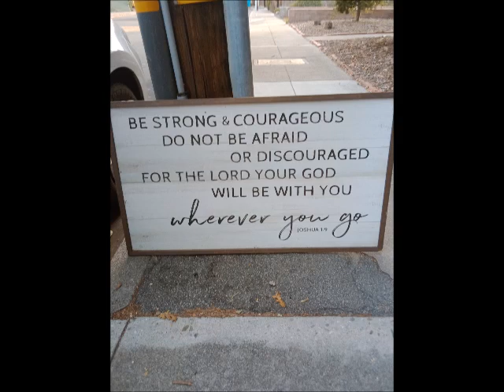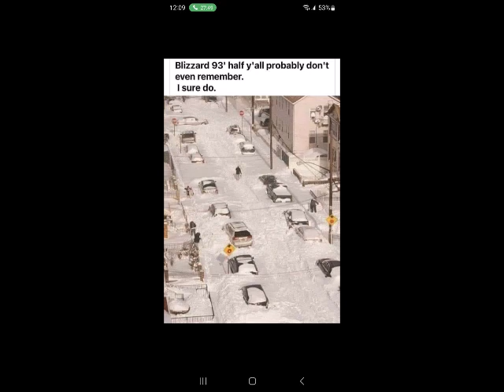Bertha Ramos 21 min mini mix by Mika & DJ Tony Torres 2024